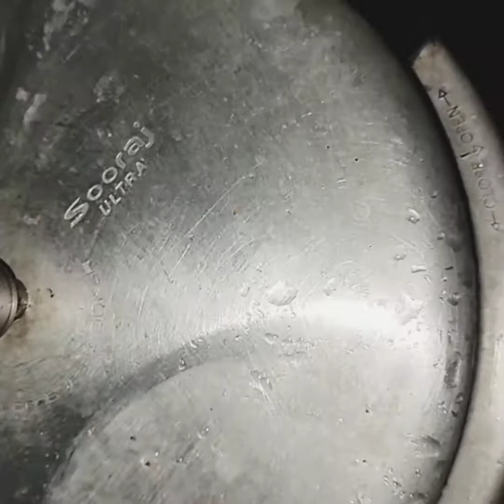Malabar Special മട്ടൺ ഇസ്റ്റ് /കാലിക്കറ്റ്‌ സ്പെഷ്യൽ മട്ടൺ ഇഷ്ട്ട്👌👌/how to make muttom stew at home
non veg dish
with coconut milk
easy and tasty mutton stew recipe
ഇതിന് മട്ടൺ ഇസ്റ്റ്  എന്നാ ഒരു name കൂടെ ഉണ്ട്. കാലിക്കറ്റ്‌ സ്പെഷ്യൽ ഡിഷ്‌  ക്കൂടി ആണ്.